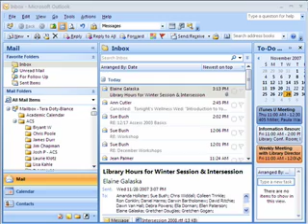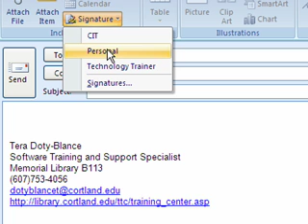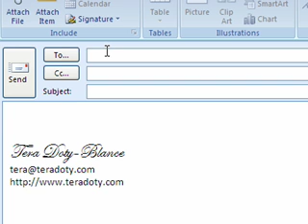Creating a Signature - Outlook 2007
How to create a signature and add it to a new email in Outlook 2007.  Created by the Technology Training Center at SUNY Cortland.